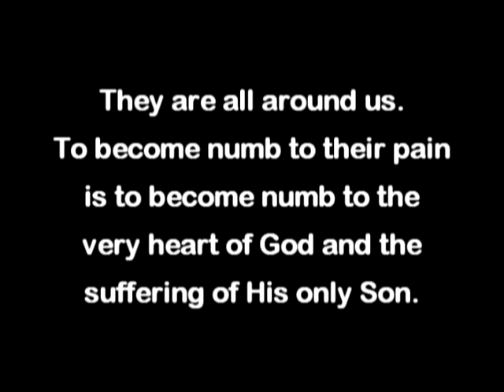She is Running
She is Running Video Skit
Burnt Hickory Baptist Church
Casting Crowns - Does Anybody See Her
Casting Crowns - Does Anybody Hear Her